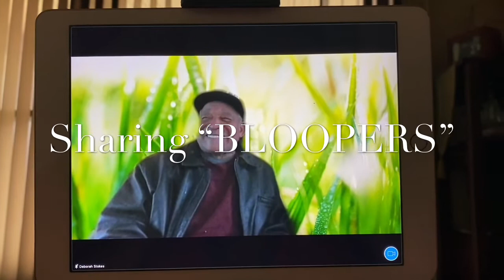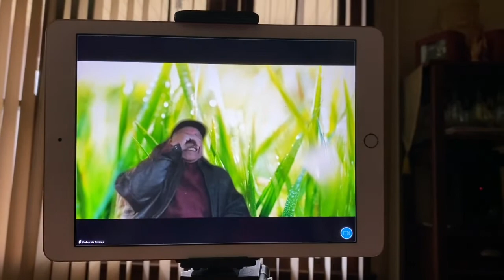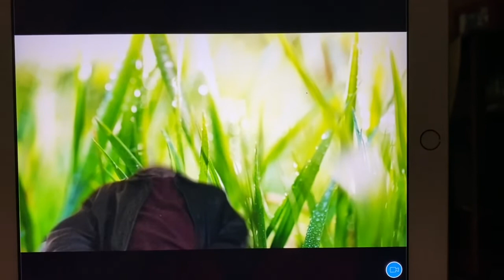New Edition POOCH REFLECTIONS OF CHUBBTOWN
Join Pooch for his “Newest Edition”  on his “Reflections of Chubbtown!” Great “Reality Show” spiced with special fond memories of Pooch concerning his reflections!